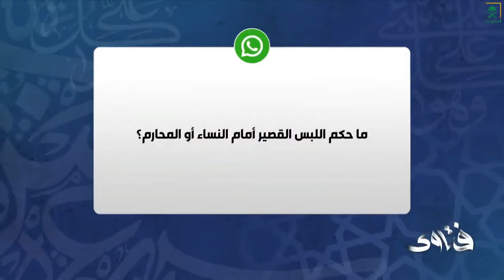فتاوى | الشيخ سعد الشثري يوضح حكم اللبس القصير أمام النساء أو المحارم.